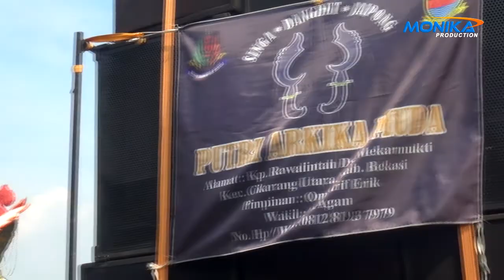03. PUTRI ARKIKA MUDA - KP. PULOKAPUK 02 AGUSTUS 2022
Monika Production
Rental Sound System, Panggung Rigging, Organ Tunggal, Alat Pesta, Wedding Organizer, Foto & Video